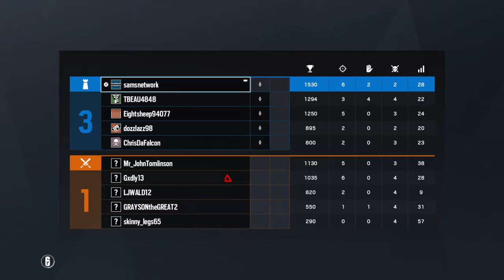Tom Clancy's Rainbow Six® Siege - Nice Frost 3k and 4k feat. dozzlazz98 learns how to play Pulse